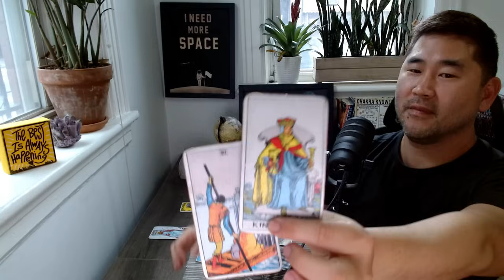Libra - A MAGICAL WEEK OF TRANSFORMATION!💥🌠 MAY 20-26 Tarot Horoscope ♎️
Libra, I talk about what's happening for you astrologically, which offers added insight, but if you want to go straight to the tarot reading: 16:40. Check out your Libra tarot horoscope for the full picture! ❤️🙌  *Key astrological dates this month below*

MAY 2024

Week One
2. Pluto goes retrograde (Direct October 11, 2024)
3. Mars sextile Pluto
6. Sun sextile Saturn
7. NEW MOON IN TAURUS

Week Two
13. Sun conjunct Uranus
Venus sextile Saturn
15. MERCURY ENTERS TAURUS
17. Mercury square Pluto
18. SUN CONJUNCT JUPITER! (BEST DAY OF 2024!)
Venus conjunct Uranus
19. Sun sextile Neptune

Week Three
20. SUN ENTERS GEMINI
22. Sun trine Pluto
23. FULL MOON IN SAGITTARIUS
VENUS CONJUNCT JUPITER!
Venus sextile Neptune
Jupiter sextile Neptune
25. JUPITER ENTERS GEMINI
Venus trine Pluto

Week Four
27. Mercury sextile Saturn
Memorial Day (US)
30. Mercury conjunct Uranus
(June 2 - preview -Jupiter trine Pluto - 5 star day!)